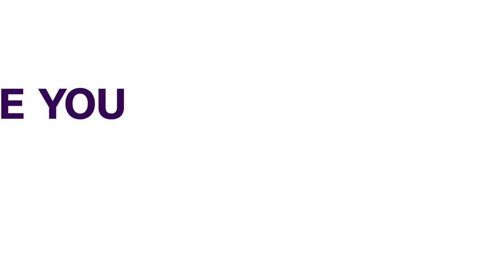COVID-19: Britain Advises Alternative To Oxford Astrazeneca Vaccine For Under 30s | FOREIGN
Britain's Joint Committee on Vaccination and Immunisation (JCVI) says Britain should not give Oxford/AstraZeneca's COVID-19 vaccine to under the 30s where possible, due to a very rare side effect of blood clots in the brain.